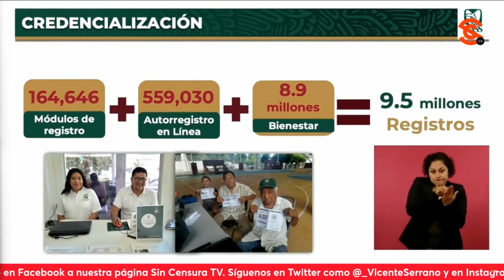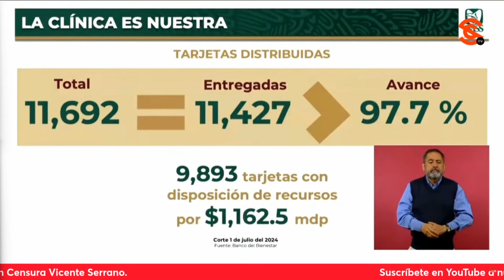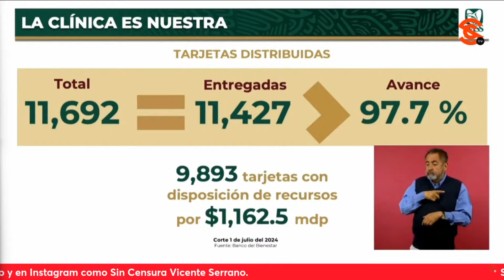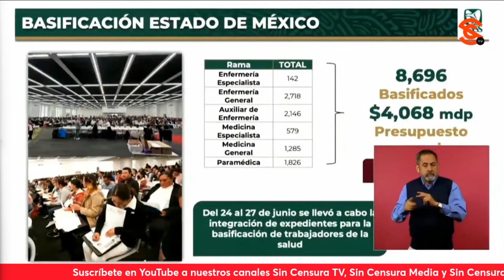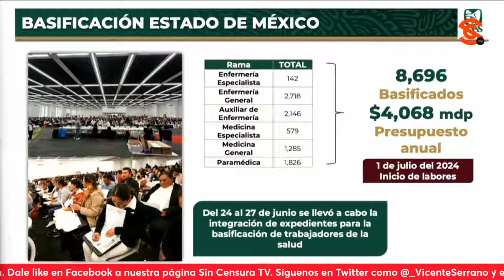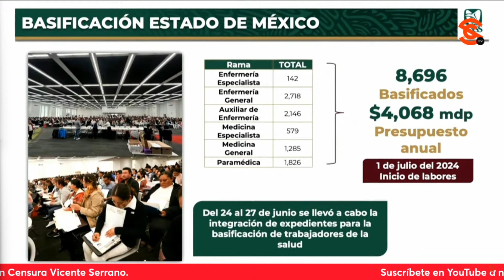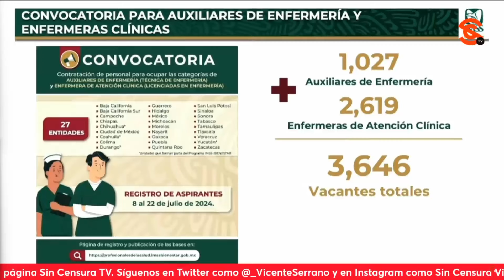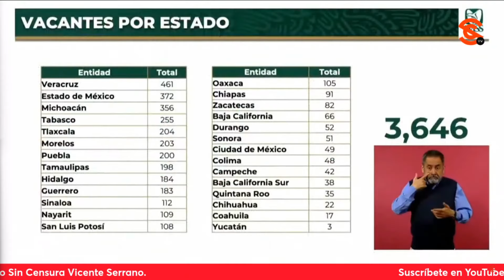PRESENTAN AVANCES EN LA CREDENCIALIZACIÓN DE IMSS BIENESTAR Y LA CLÍNICA ES NUESTRA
El secretario de Salud Dr. Jorge Alcocer Varela dio a conocer los temas que serían abordados por el titular del IMSS Zoé Robledo en la sección “El Pulso de la Salud”, quien presentó los avances en la credencialización de los beneficiarios del programa IMSS Bienestar en las 23 entidades adheridas al programa, así como el avance del programa “La Clínica es Nuestra”, a través del cual se han distribuido 11,427 tarjetas con un 97.7% de avance, y en el proceso de basificación de los trabajadores de la salud, particularmente en el Estado de México.